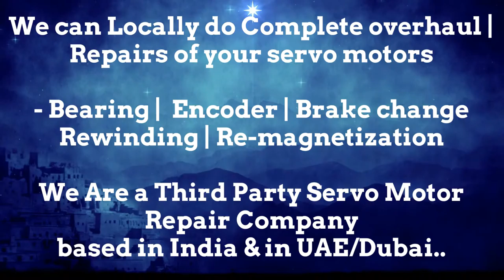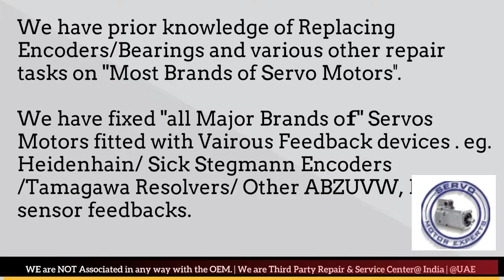Kollmorgen Repair Dubai CNC Encoder Install Alignment Resolver Adjustment Repair Servo Motor